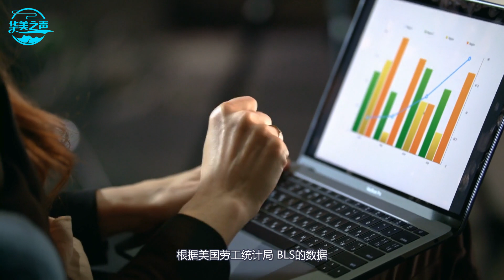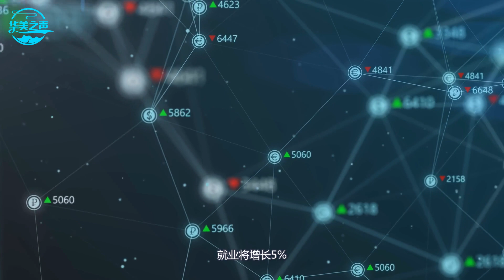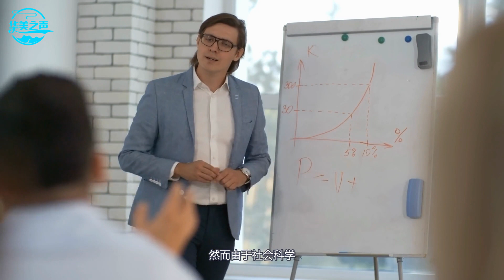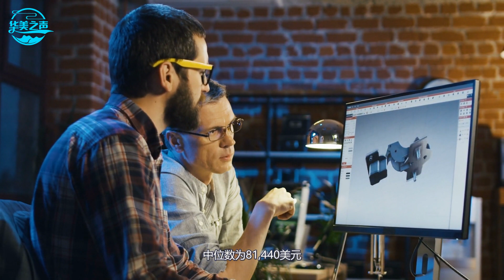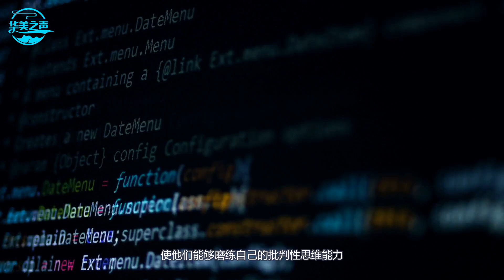Top 10 Best College Majors # 最好的十个大学本科专业【华美之声】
欢迎居住在美国东部大华府地区的朋友收听WQER-FM96.7 全中文电台。

十大专业：
商务
卫生专业
社会科学和历史
工程学
生物和生物医学科学
心理学
通信和新闻学
视觉和表演艺术
教育学
计算机和信息科学